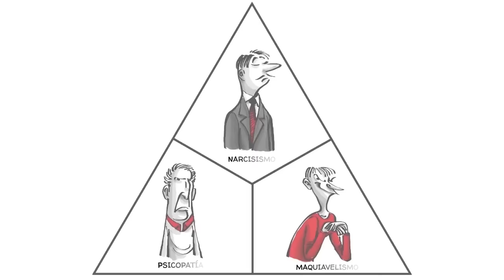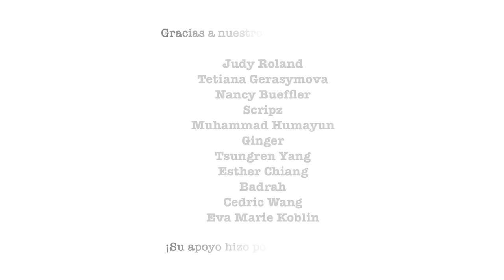Personalidades de la Tríada Oscura: Narcisismo, Maquiavelismo y Psicopatía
En psicología, la tríada oscura representa tres rasgos de personalidad: Narcisismo, Psicopatía y Maquiavelismo. Las personas con puntajes altos en los 3 rasgos tienen más probabilidades de cometer delitos y crear problemas sociales graves en la sociedad. ¿Qué piensas? ¿Se pueden superar estos rasgos o siempre causarán problemas para los individuos y la sociedad?

APOYANOS para aprender más sobre la psicología de la personalidad.

REGÍSTRATE en nuestra lista de correo y nunca te pierdas un nuevo video nuestro 🔔:

COLABORADORES
Guión: Jonas Koblin
Artista: Pascal Gaggelli
Voz: Cynthia Borka
Coloreando: Nalin
Edición: Peera Lertsukittipongsa y Vicente Mora
Producción: Selina Bador
Asistente de producción: Bianka
Corrección de texto: Susan

"El éxito reproductivo de las mujeres y la preferencia por la Tríada Oscura en los rostros de los hombres":

¿Qué se puede hacer para proteger a la sociedad de los individuos que obtienen una puntuación alta en los atributos de la tríada oscura? ¿Crees que todas las personas que obtienen una puntuación alta actuarán de acuerdo con estos impulsos oscuros y que todas las personas con una puntuación alta deberían ser tratadas de la misma manera? ¿Qué podemos hacer para ayudarlos a superar sus rasgos de tríada oscura?

Estas son solo algunas preguntas que pueden ayudar a iniciar una discusión sobre la tríada oscura con su clase. Háganos saber sus opiniones en los comentarios a continuación.